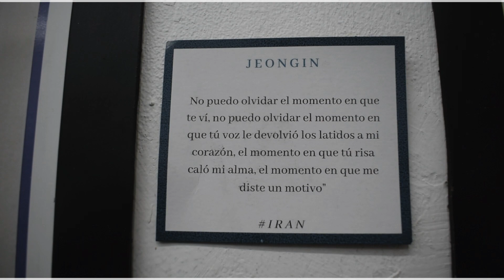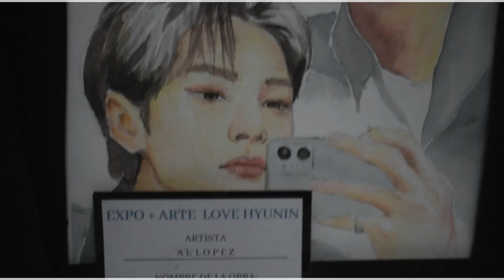Influencia del K-pop en el Arte (Exposición Stray Kids) - [Los Amigos de la Embajada de Corea]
Este video fue elaborado por la reportera honoraria de la Embajada de Corea en Bolivia, Eymi Castillo, para la página de Facebook Los Amigos de la Embajada de Corea en Bolivia.

Si eres un fiel seguidor de la cultura coreana seguramente has escuchado o escuchas K-Pop 🎶

El K-Pop es un fenómeno mundial 🌎 este género que tiene su origen  en  Corea  🇰🇷 ha logrado encantar a millones de fans alrededor del mundo. Con increíbles y enérgicas coreografías💃🕺, canciones llenas de mensajes  positivos💗, estilos únicos e innovadores🕶, los Idols del K-Pop  se han convertido en una importante influencia para todos los seguidores de este género. 😉

En el video de hoy Eymi nos muestra un poco de la influencia de K-pop en el Arte 🖌, específicamente nos presenta en una exposición de arte  organizada por el Club de fans de Stray Kids Stay La Paz Bolivia 🇧🇴,  en honor al cumpleaños de dos miembros de este importante grupo y nos enseña como estos Idols influyen de manera positiva en sus fans. 🤩